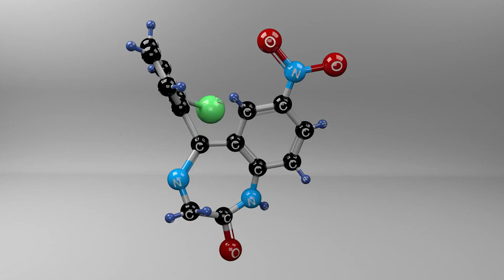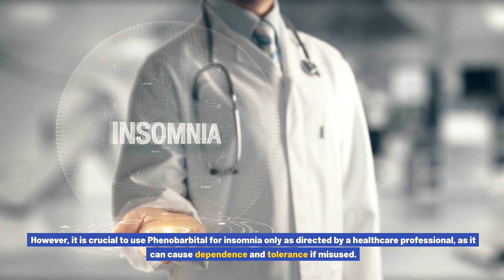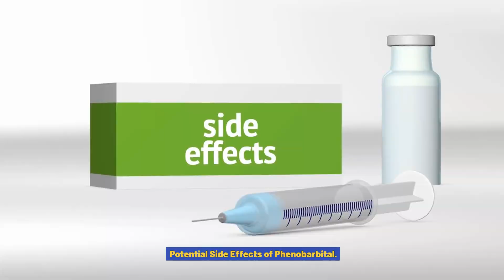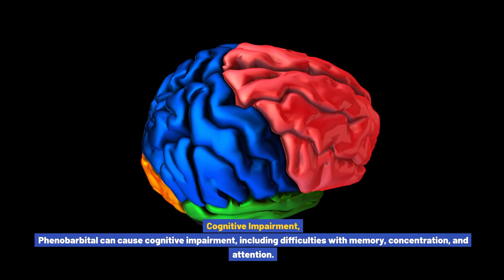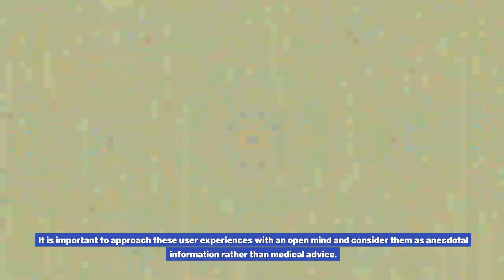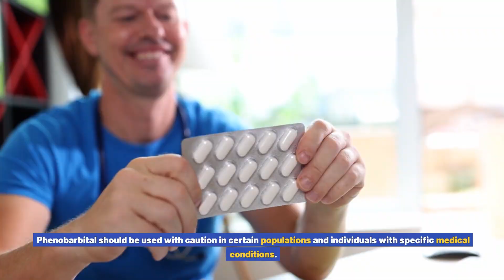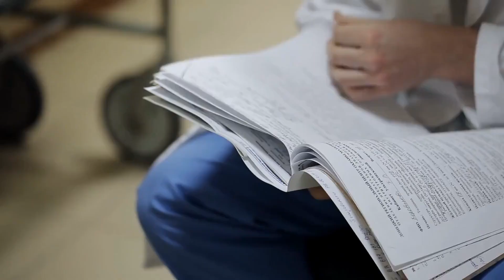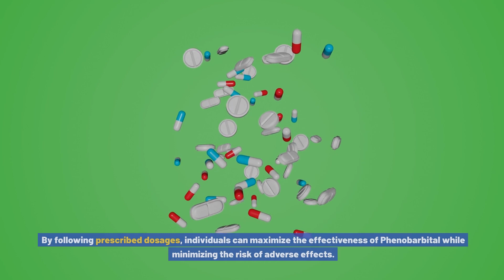What is Phenobarbital used for? Common indications, dosing guidelines, potential side effects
Phenobarbital is a medication that belongs to the class of drugs known as barbiturates. It has been used for many years as an anticonvulsant, sedative, and hypnotic agent. Its primary use is in the treatment of epilepsy and seizures.

Phenobarbital is commonly prescribed to control and prevent various types of seizures, including generalized tonic-clonic seizures, partial seizures, and febrile seizures. It is also used as a maintenance therapy to prevent recurrent seizures in individuals with epilepsy.

The dosing guidelines for phenobarbital vary depending on the patient's age, weight, and medical condition. The medication is available in different formulations, including tablets, capsules, and liquid. The dosage is typically started low and gradually increased until the desired therapeutic effect is achieved. It is important to follow the healthcare provider's instructions and never exceed the prescribed dose.

As with any medication, phenobarbital may cause certain side effects. Common side effects include drowsiness, dizziness, confusion, and sedation. These effects are more likely to occur when starting the medication or when the dose is increased. Individuals taking phenobarbital may also experience gastrointestinal disturbances such as nausea, vomiting, and constipation. Other potential side effects include skin rashes, allergic reactions, and changes in mood or behavior.

It is important to note that phenobarbital can interact with other medications and substances, including alcohol. It may also have sedative effects that can impair cognitive and motor functions, so it is advised to avoid activities that require mental alertness or coordination until the individual's response to the medication is known.

In conclusion, phenobarbital is primarily used for the treatment of epilepsy and seizures. It is an effective anticonvulsant, but it may cause side effects such as drowsiness, dizziness, and gastrointestinal disturbances. It is important to follow the prescribed dosing guidelines and be aware of potential drug interactions. As always, it is crucial to consult with a healthcare provider for personalized advice and guidance.